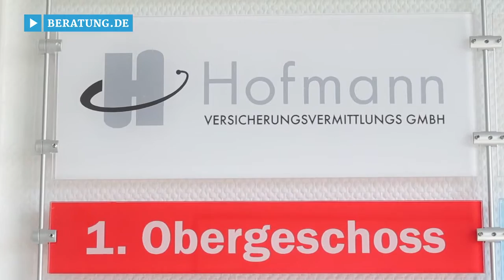Versicherungsmakler & Versicherungen in Hilden, Mettmann: Hofmann Versicherungsvermittlungs GmbH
Weltweiter Versicherungsschutz von Einzelpersonen und Firmen – das ist das Spezialgebiet der Hofmann Versicherungsvermittlung GmbH in Hilden im Landkreis Mettmann!

Egal, ob für Mitarbeiter, die zeitweise im Ausland arbeiten, oder für ganze Unternehmen und deren Expatriates – das Versicherungsberater Team findet maßgeschneiderte Lösungen, die optimal an die Gegebenheiten des jeweiligen Landes angepasst sind. Dank langjähriger Erfahrung, vielseitigem Fachwissen und laufender Weiterentwicklung werden auch große, international tätige Firmen vom Versicherungsmakler professionell betreut.

Im Rahmen des umfangreichen Versicherungsschutzes von Arbeitnehmern bietet das Versicherungsmakler-Unternehmen auch Risikoanalysen und Risikomanagement an.

Mit der Hofmann Versicherungsvermittlung GmbH an Ihrer Seite sind Sie immer gut beraten!

Weitere Infos zum Versicherungsmakler in Hilden im Landkreis Mettmann sowie den Leistungen der Versicherungsberater und dem Angebot an Versicherungen finden Sie

Zum Versicherungsbüro Hofmann Versicherungsvermittlungs GmbH in Hilden finden Sie ein ausführliches Porträt